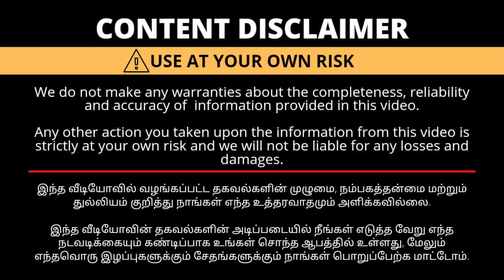வெறும் ரூ250 முதல் பட்டுப் புடவை Wholesale Price Retail Elampilai Sarees Salem Elampillai Silk saree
Shop Address:
                        Prathina Tex STP,
                        4/161 East KK Nagar,
                        Opp to HP Petrol Bunk,
                        KK Nagar to Elampillai Way,
                        Edangasalai, Elampillai
                        Salem-637502.

TO ADVERTISE YOUR BUSINESS In Kadaiveethi கடைவீதி YOUTUBE CHANNEL 📲 - 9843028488 ( Only WHATSAPP )